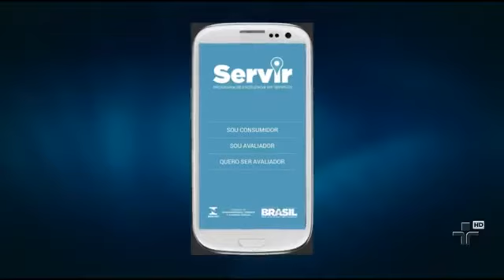Programa Servir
Entrevista do vice-presidente da ABRAS, Marcio Milan, sobre o programa Servir, aplicativo criado pelo governo para o consumidor avaliar o comércio. O setor supermercadista será o primeiro segmento contemplado no projeto piloto.